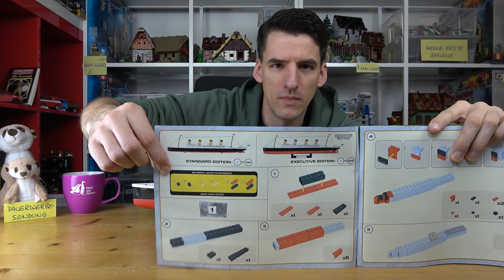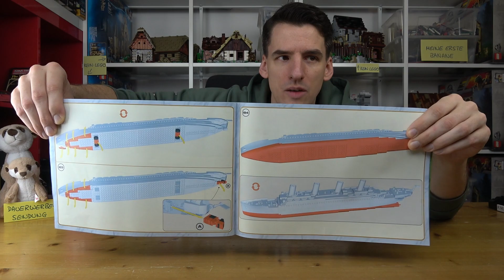Spoiler: Die Titanic geht unter! Cobi® 1928 Historical Collection Executive Edition Maßstab 1:450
Historical Collection - erschienen 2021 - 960 Teile

Erwähnt im Video*:

Titanic Standard
Titanic 1:300
Titanic alt

Im Regal*:
Lego 21137

0:00 Weise Worte
1:42 Preis, Box & Anleitung
4:00 Teile, Tüten und Maße
7:05 Das Modell
14:40 Fazit

Laubestr. 26
60594 Frankfurt am Main